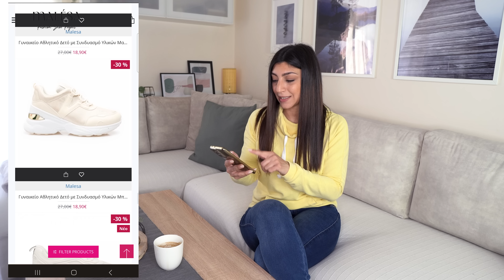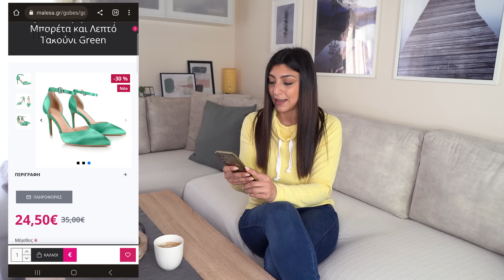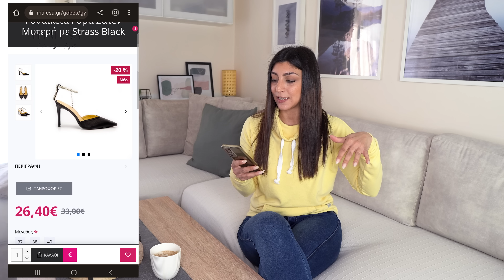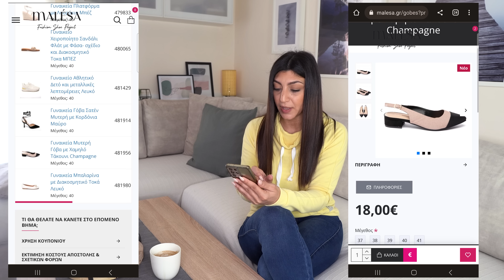HAUL ΠΑΠΟΥΤΣΙΑ ΓΙΑ ΑΝΟΙΞΗ & ΚΑΛΟΚΑΙΡΙ + GIVEAWAY | MALESA SHOES | Martha Assy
Σήμερα έχουμε ένα μεγάλο haul με τέλεια παπούτσια για άνοιξη & καλοκαίρι από το malesa.gr ένα e-shop με απίστευτα οικονομικές τιμές και τρομερή ποικιλία για όλα τα στυλ!! Το καλύτερο?? Έχουμε επιπλέον έκπτωση -20% σε όλες τις νέες αφίξεις αλλά και σούπερ ΔΙΑΓΩΝΙΣΜΟ - GIVEAWAY με 3 νικητές που θα κερδίσουν 1 ζευγάρι παπούτσια της επιλογής τους!!

Για την έκπτωση -20% χρησιμοποιείτε
τον εκπτωτικό κωδικό: 20martha

(η έκπτωση ισχύει εως 30/04/2023
και μόνο σε υποδήματα από τις νέες αφίξεις/νέα κολλεξιον)

ΟΡΟΙ ΔΙΑΓΩΝΙΣΜΟΥ:

1. Σχόλιο Συμμετέχω εδώ στο βίντεο
    (αν το όνομα σας στα social media είναι διαφορετικό, γράψτε
     και το όνομα σας στο σχόλιο για να σας βρω στη κλήρωση)

2. Like στη σελίδα @Malesa_shoes  στο Facebook
    (Στη σελίδα στο facebook κανετε like/σχόλιο κάτω από το
    αντίστοιχο post του διαγωνισμού! )

3. Follow @malesa_shoes  στο Instagram

4. Follow @malesashoesgr  στο TikTok

Καλές αγορές και καλή επιτυχία!!!

Σας Φιλώ,
Μάρθα ❤️

ΤΑ ΠΑΠΟΥΤΣΙΑ ΠΟΥ ΑΓΟΡΑΣΑ

00:00 Start
00:55 Παραγγέλνουμε μαζί
05:12 Unboxing & Try On
12:25 Giveaway & Εκπτωτικός Κωδικός